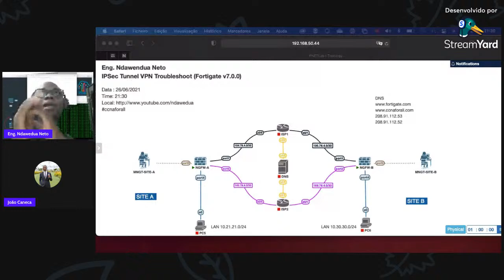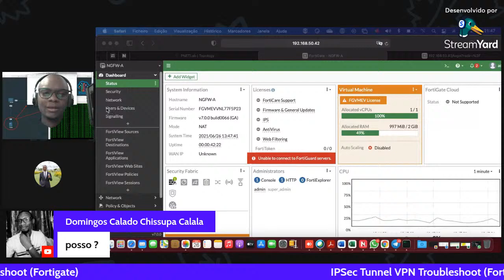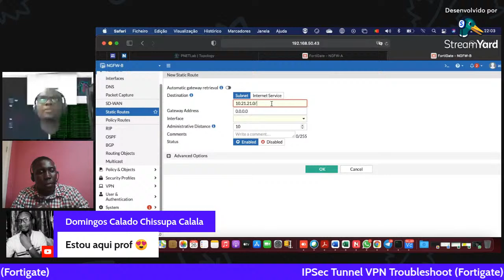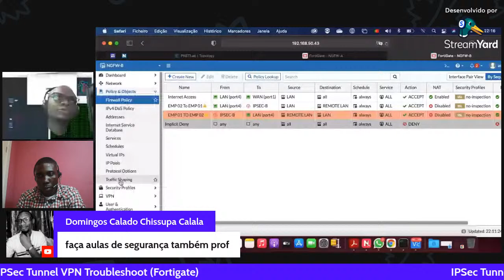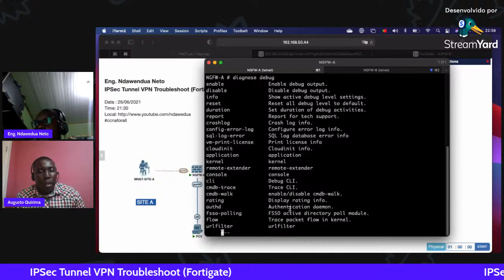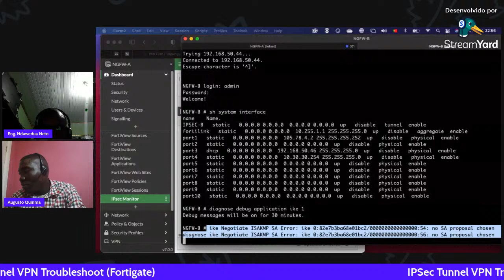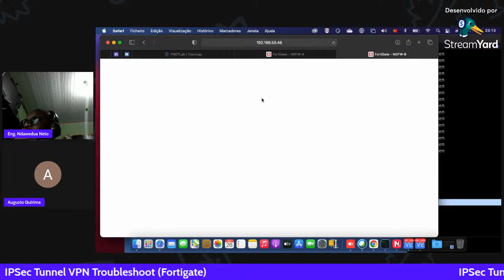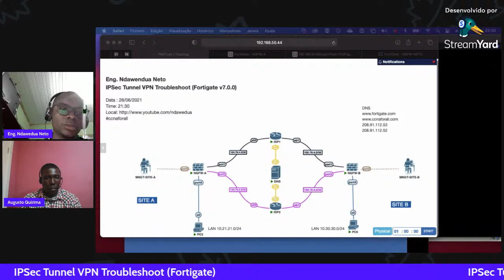IPSec Tunnel VPN Troubleshoot (Fortigate)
Eng. Ndawendua Neto

IPSec Tunnel VPN Troubleshoot (Fortigate v7.0.0)